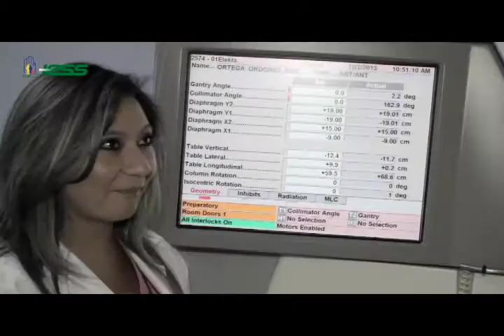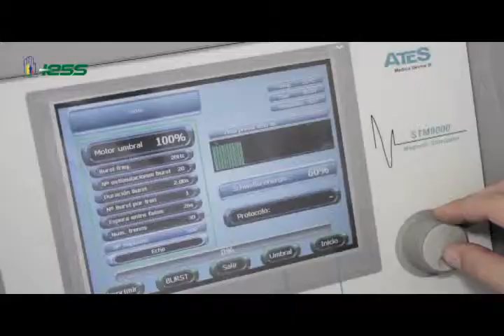Nuevos proyectos del Seguro de Salud del IESS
El Instituto Ecuatoriano de Seguridad Social desarrolla varios proyectos para fortalecer la cobertura del servicio médico que brinda a más de 8 millones de asegurados.